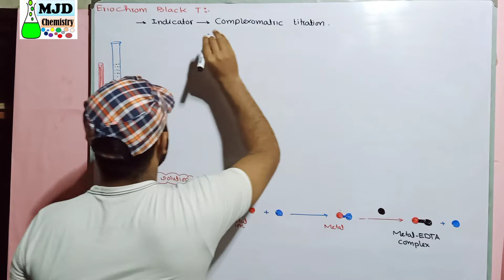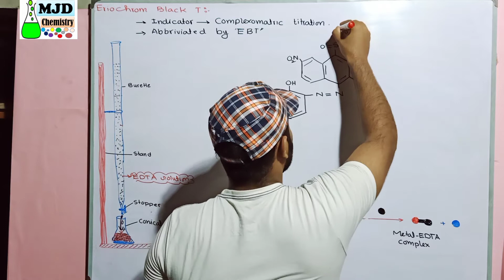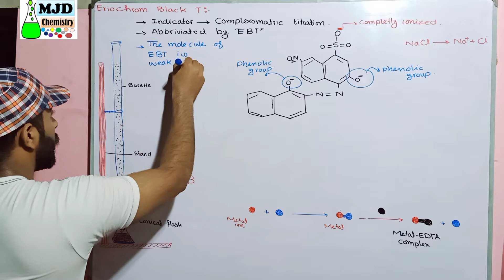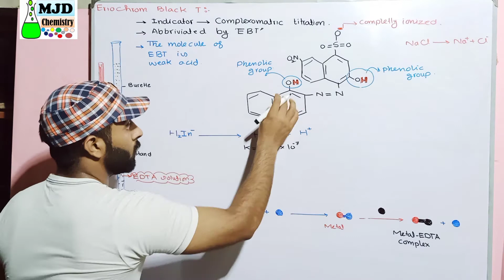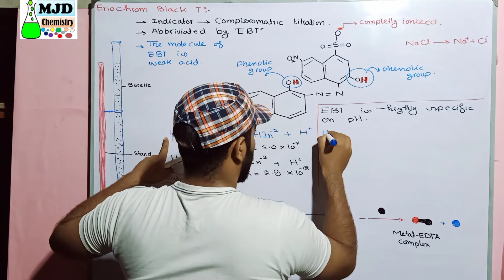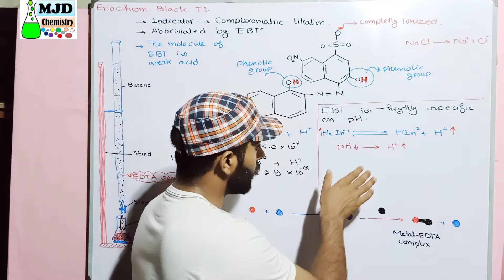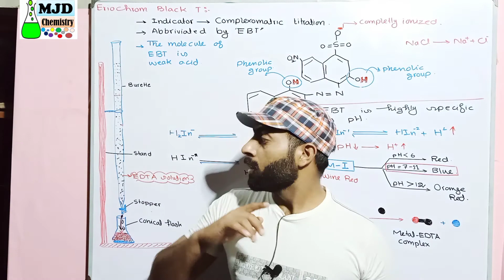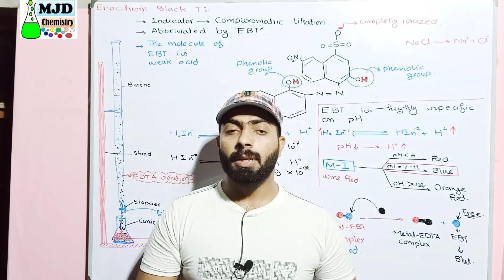Eriochrome Black T (complexomatric titration indicator L-11)